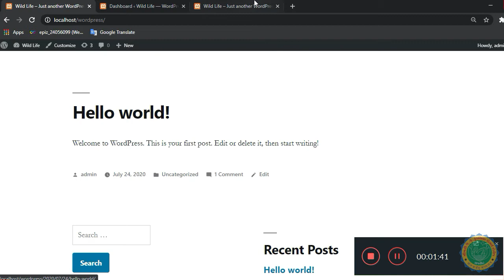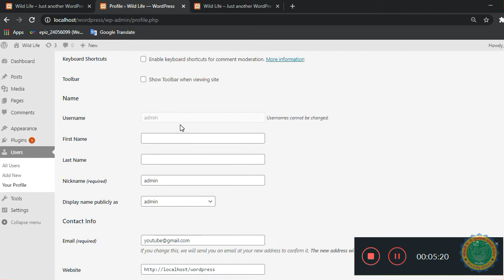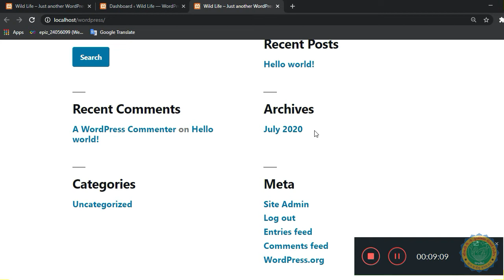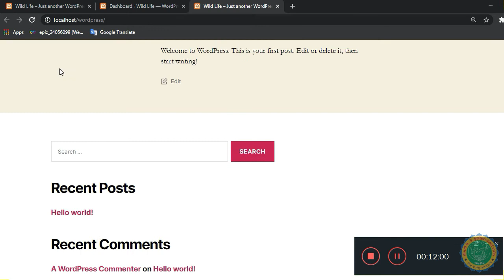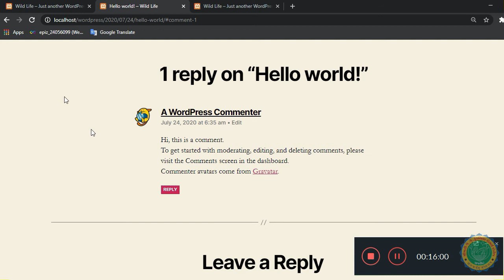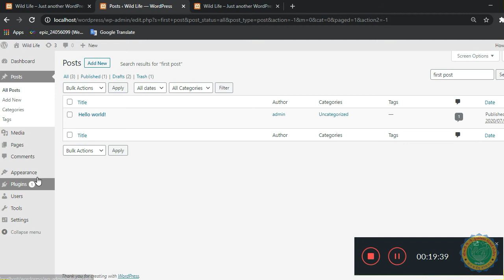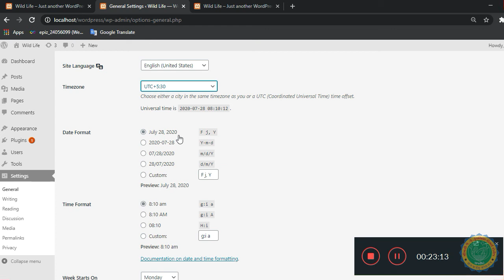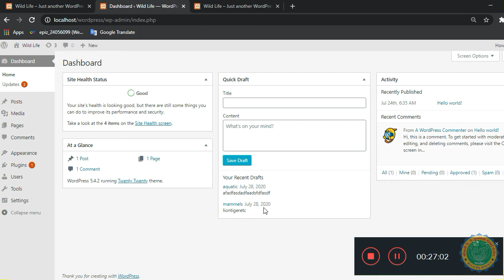05 - WordPress - Dashboard - Overview